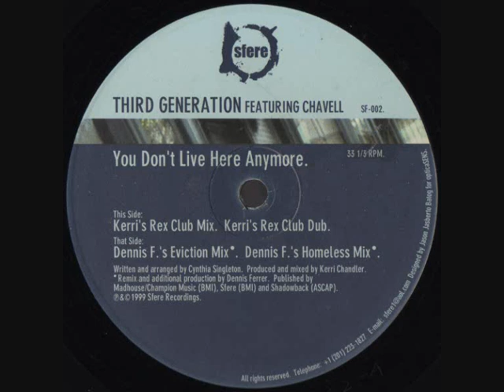Third Generation Feat Chavell - You Don't Live Here Anymore (Dennis F's Homeless Mix)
(1998) Sfere Recordings